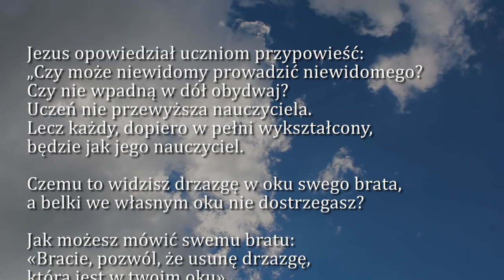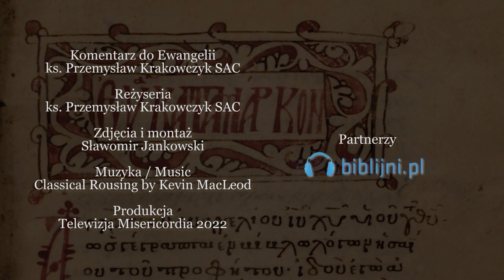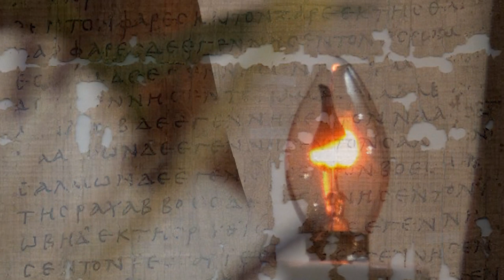Dobra Nowina na dziś | 9 września - Piątek, XXIII tyg. zwykłego